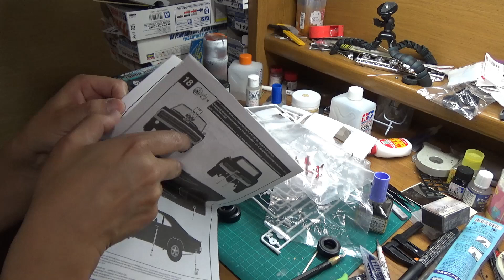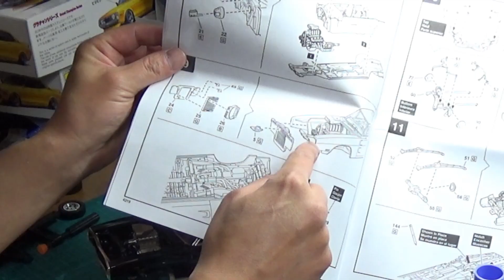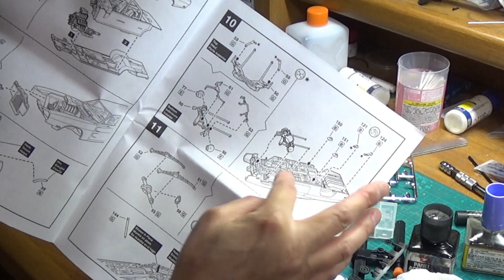T-GARAGE店長がキットレビュー＆製作 アメリカレベル 1/25 ワイルドスピード 1970 ダッジチャージャー ドミニク仕様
公開に間に合わなかった…

0:00 オープニング
0:10 キットレビュー
8:03 スーパーチャージャーの成型
11:28 顔面部品のマスキング
17:23 サイドマーカーの塗装
21:20 トレッド調整
33:18 完成＆総括